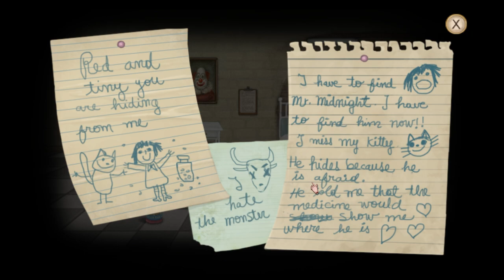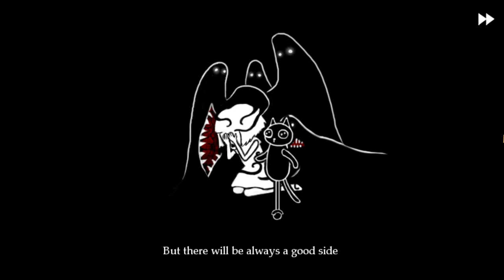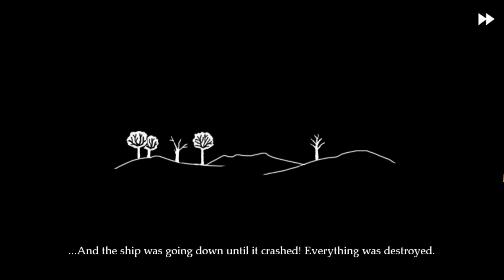FRAN BOW Gameplay Walkthrough FULL GAME [1080p HD] - No Commentary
Fran Bow is a graphic adventure game developed and produced by Killmonday Games, a Swedish indie game studio, in 2015.

I hope you enjoy the video. I left the music on because its a huge part of the game which makes the game way better. If you enjoy what I do and want to support you can do it on this links:

0:00 Intro
7:11 Chapter 1 - My Sober Day
56:00 Chapter 2: Part 1 - Curiosity Symptoms
1:14:13 Chapter 2: Part 2 - Double Personality
1:58:43 Chapter 3 - Vegetative State
3:17:55 Chapter 4: Part 1 - My imaginary friend
3:54:40 Chapter 4: Part 2 - Doctor`s Prescription
4:09:12 Chapter 5 - The House Of Madness

　　　 　　／›　　フ
　　　 　　| 　_　 _ l
　 　　 　／` ミ＿xノ
　　　 /　 ヽ　　 ﾉ
　| (￣ヽ＿_ヽ_)__)
　＼二つ

~ DIFFICULTY ~                                                                      ~ GRAPHICS ~
🔲 Easy                                                                                    🔲 Bad
🔲 Normal                                                                               🔲 Meh
                                                                                                   🔲 Beautifu
                                                                                                   🔲 Masterpiece
~ MUSIC ~
🔲 Bad                                                                              ~ STORY ~
                                                                                        ☑️ Well written
                                                                                        🔲 Epic story

~ PRICE ~                                                                            ~ REQUIREMENTS ~
🔲 Free                                                                                  ☑️ You can run it on a microwave
🔲 Underpriced                                                                    🔲 Average
🔲 Overpriced
🔲 Complete waste of money
                                                                                                 ~ FUN ~
🔲 No ending

🔲Definitely
🔲Infinitely replayable